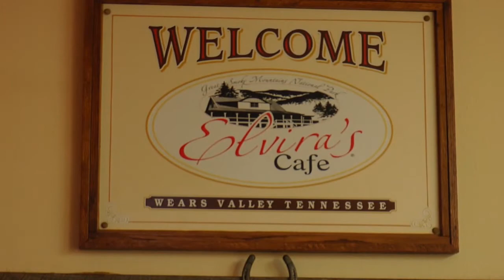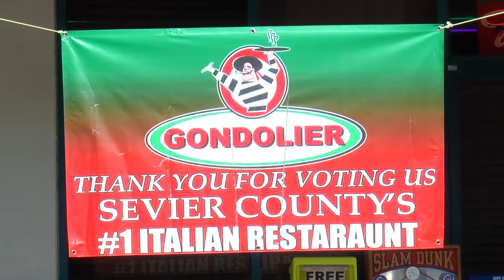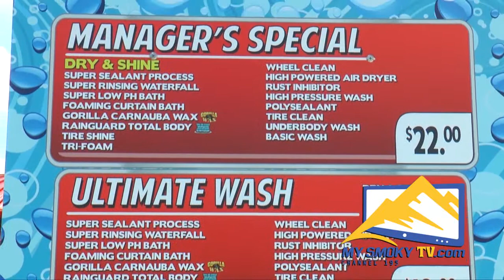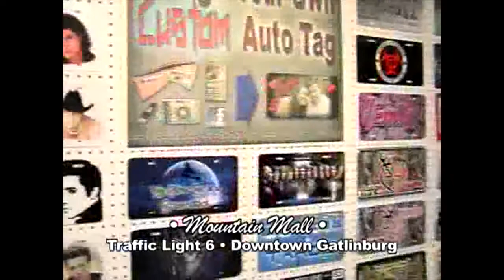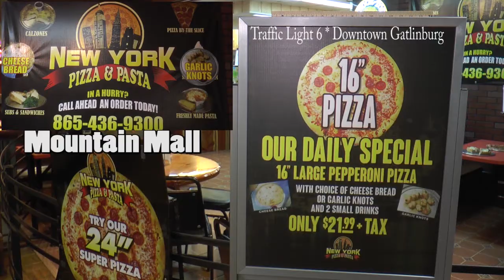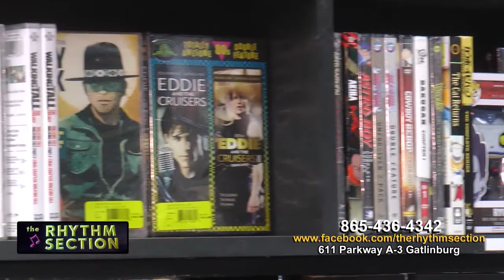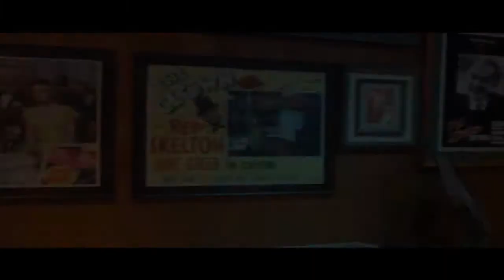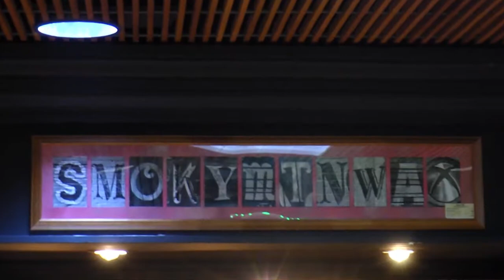MySmokyTV March 2019 REV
While visiting the Smokkies check out MySmokyTV Channel 195 to find out the best places to eat, to shop, see attractions and more! MySmokyTV Channel 195 is your number 1 source for information, entertainment and fun in Gatlinburg, Pigeon Forge, Sevierville and the entire Sevier County area!